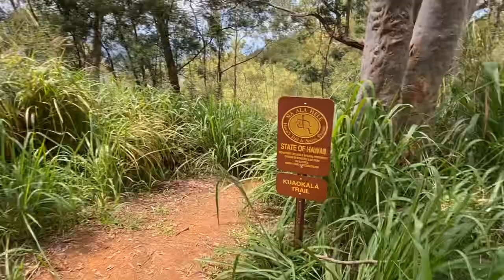A moment up Uka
I hike up the Kealia trail and find a Moment of peace. Copy the Hawaiian words on a vocabulary sheet.